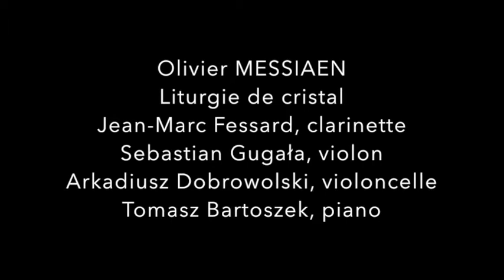Liturgie de cristal